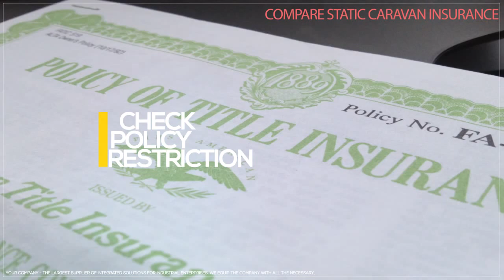Compare Static Caravan Insurance